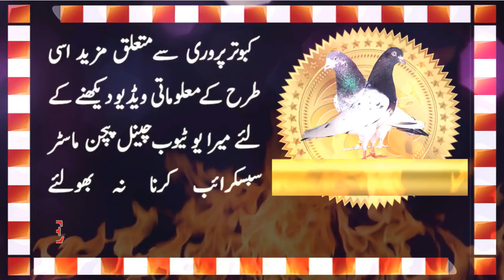Super Class Pigeons Eye Close up Paet One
he pigeon eye
A classic section of the rating of a pigeon, is the judgement of the eye. Every pigeon fancier, wherever in the world, always looks at the eye during the rating of a pigeon. And if you ask: what do you see, then you receive thousands of different answers.
If you think that I am going to reveal to you the mystery of the pigeon eye, then you are mistaken. No-one with a pigeon in their hand can see every quality of the pigeon by looking into it’s eye. That is a fantasy. Yet there are some people who can read more things from a pigeon eye than you would expect. This takes considerable practice and after practicing a great deal you gain experience. Allow yourself to be helped by a magnifier which magnifies 15 times. Or get measured for glasses with special magnifying glass.